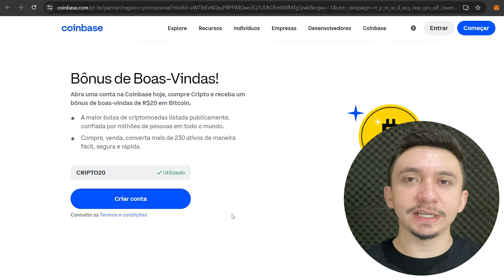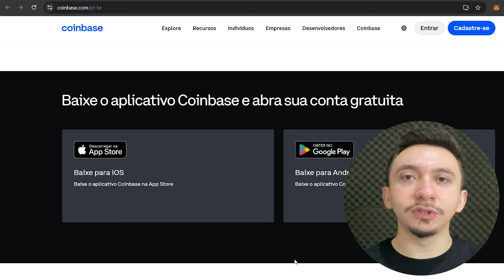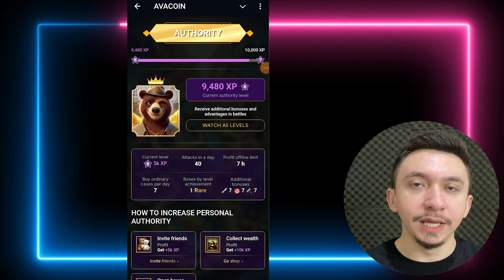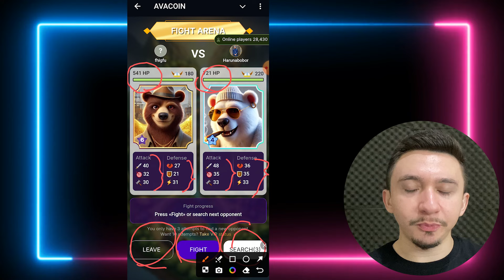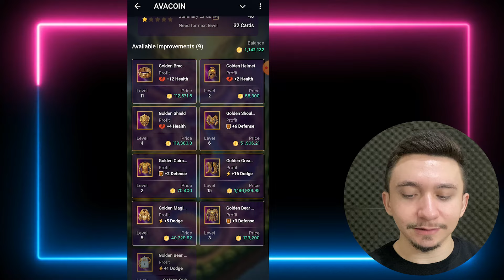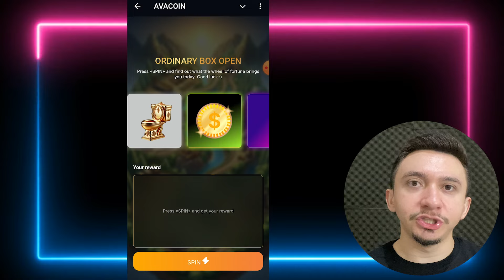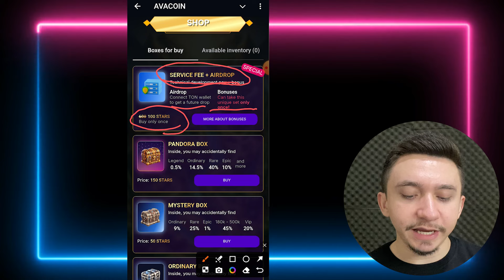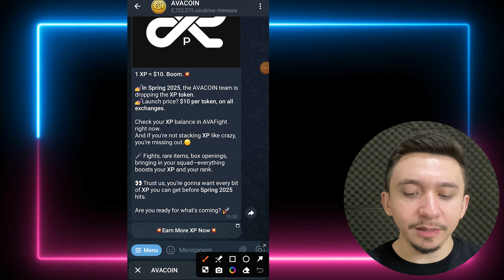Jogue e Ganhe XP Token (1 XP=$10) GRÁTIS | Como Ganhar Dinheiro na Internet 2025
🔥 Utilize o código **CRIPTO20** para ganhar R$20 reais em BTC após sua primeira compra de cripto na Coinbase. 💙

No vídeo "Jogue e Ganhe XP Token (1 XP=$10) GRÁTIS | Como Ganhar Dinheiro na Internet 2025", você vai conhecer um **novo jogo NFT** onde você pode **jogar e ganhar** tokens XP, cada um valendo até **$10**. Descubra como funciona essa oportunidade **play to earn**, ideal para quem quer **ganhar dinheiro na internet** de forma prática e diretamente **no celular**. Este jogo promete se tornar uma das melhores **ideias para ganhar dinheiro em casa** em 2025.

Além disso, o vídeo traz informações detalhadas sobre como funciona o **airdrop** desse token e quais estratégias usar para aproveitar ao máximo as recompensas. Você verá como utilizar o **Avacoin Token** e o **Avacoin Mining Bot** para potencializar seus ganhos e ficar por dentro dos **crypto airdrops** e **airdrops do Telegram** mais rentáveis. Aprenda o passo a passo para iniciar no **Airdrop Telegram** e garantir seus primeiros tokens XP.

Com este conteúdo do canal **Jovens Prósperos**, aproveite ao máximo as oportunidades de **crypto airdrop** e veja **como ganhar dinheiro na internet** em 2025 de maneira fácil e divertida.